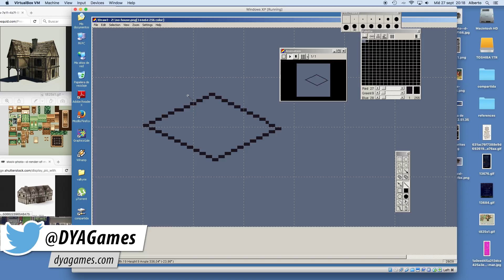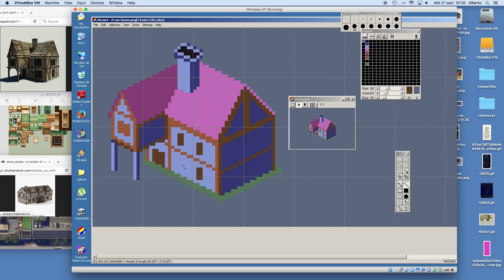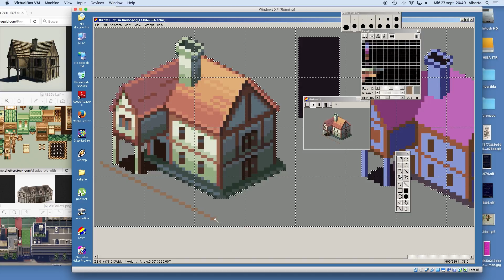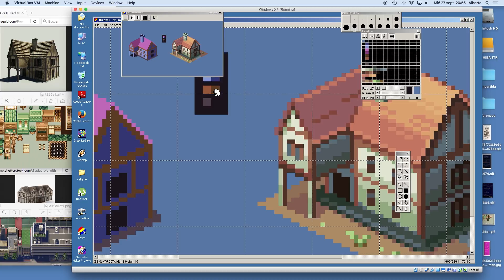PIXEL ART TIME LAPSE #80 - Isometric house